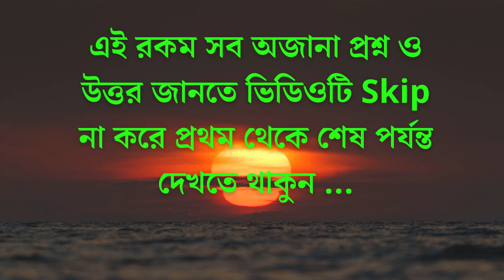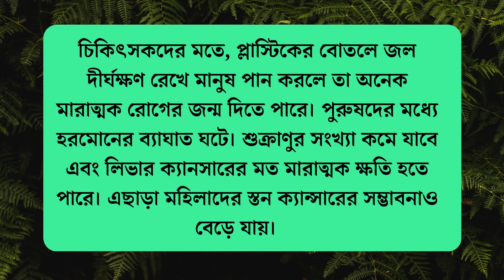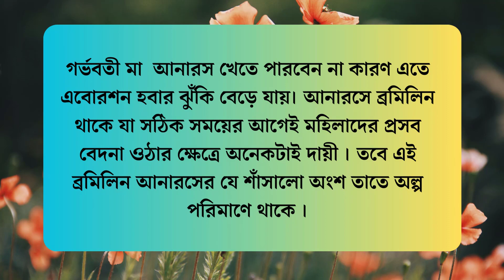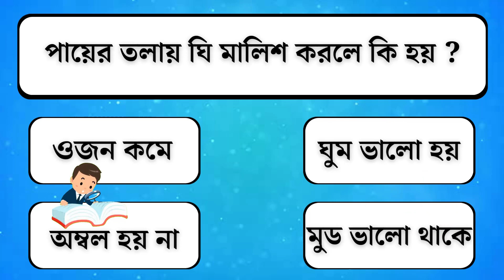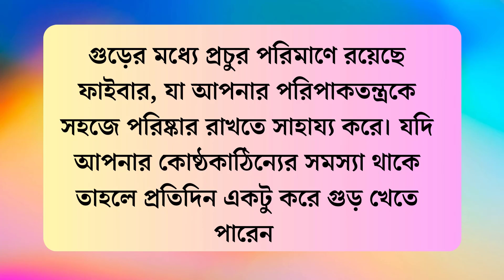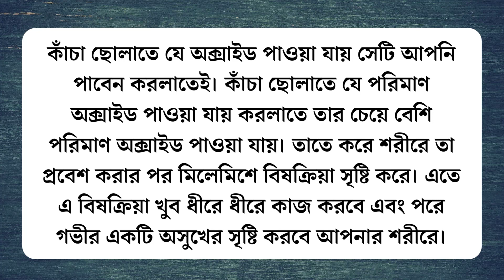পায়ের তলায় ঘি মালিশ করলে কি হয় /Bangla Gk/Bangla Quiz/Bengali gk/Gk Question/Gk Bangla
১.ভারতের কোন ব্যাঙ্ক প্রথম ATM চালু করে ?
২.কোন দেশে প্রথম আলু চাষ করা হয় ?
৩.প্লাস্টিকের বোতলে জল খেলে কোন রোগের ঝুঁকি বাড়ে ?
৪.সকাল বেলায় কোন রং দেখলে চোখ ভালো থাকে ?
৫.গর্ভে বাচ্চা থাকলে আনারস খেতে নেই কেন ?
৬.ময়ূরের লেজে কয়টি পালক থাকে ?
৭.পায়ের তলায় ঘি মালিশ করলে কি হয় ?
৮.ওষুধ ছাড়া কি খেলে কোষ্ঠকাঠিন্য থেকে মুক্তি পাবেন ?
৯.জিভ কেটে গেলে কি লাগালে দ্রুত সেরে যায় ?
১০.প্রতিদিন কিসের চা পান করলে বাতের ব্যথা কমবে ?
১১.ছোলা খাবার পর কি খেলে মৃত্যু হতে পারে ?

🌹Search our video with this keyword 👇
Bangla Gk Question and Answer
dadanBangla Gk
Bangla Quiz
Bangla Dhadha
Bengali Gk
Mojar dhadha
Dhadha bangle
Bangla General Knowledge
GkBangla dada
Banglagk question
quiz khala
সাধারণ জ্ঞাণ
অজানা তথ্য
অজানা রহস্য